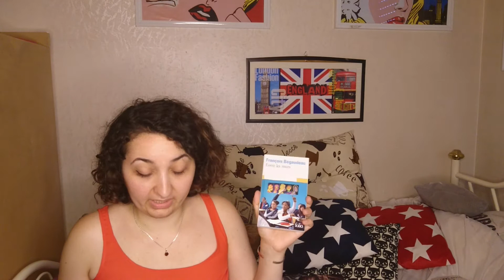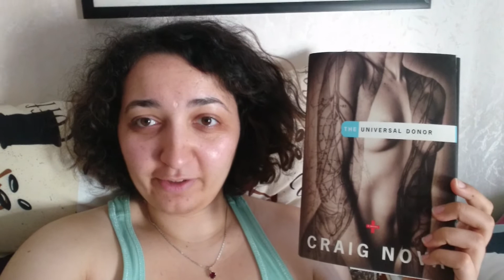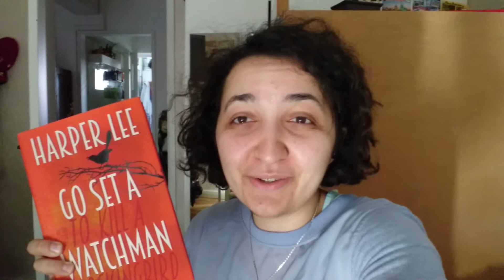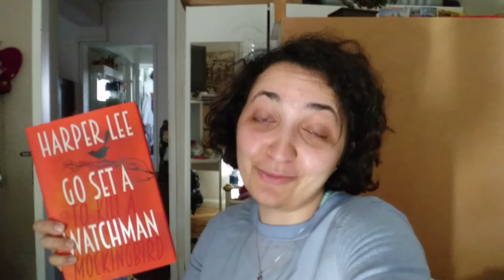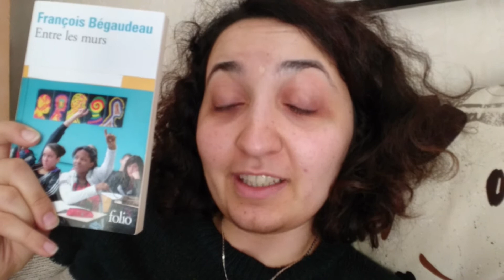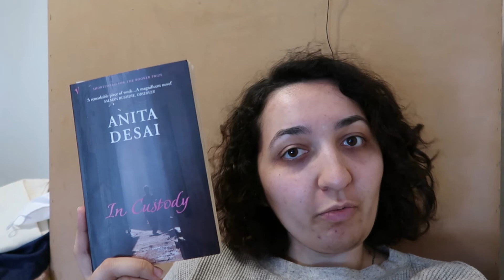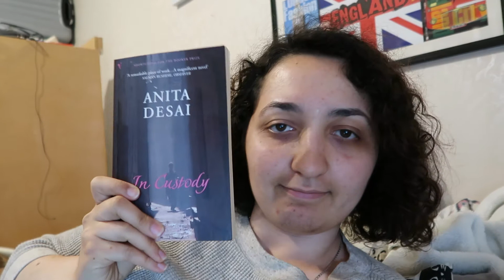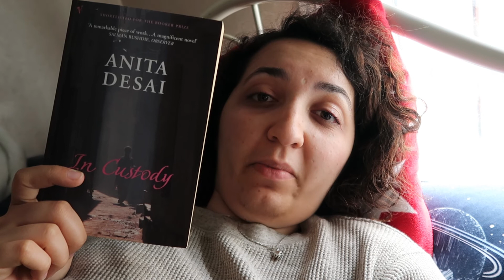Reading the Lowest Rated Books on my TBR | Reading Vlog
This video honestly didn’t turn out as well as I wanted but I hope you still enjoy it!

I wanted to share with you today a reading vlog where I read the 5 lowest rated books on my TBR.

You can also follow me on Goodreads or on Instagram if you'd like :